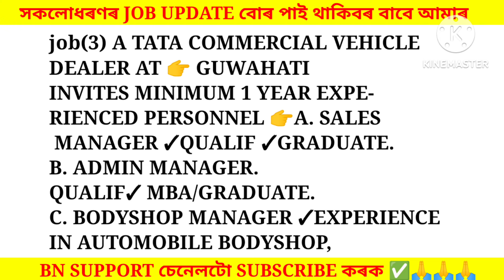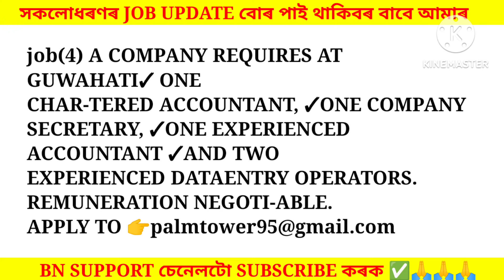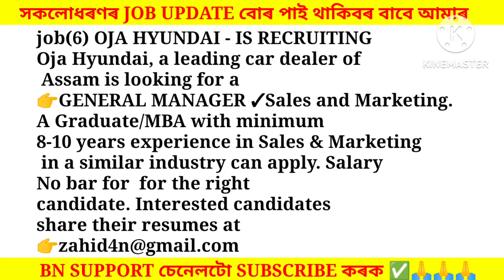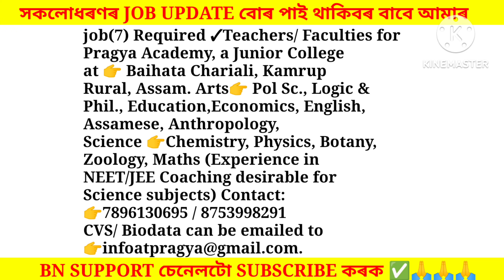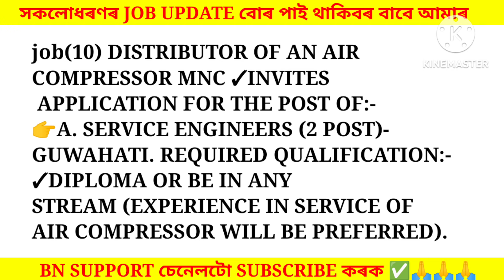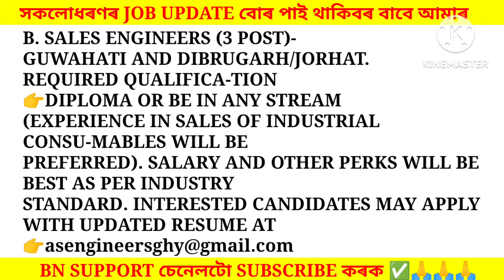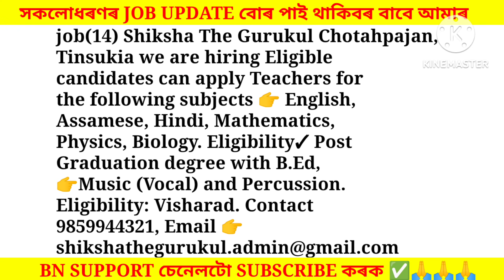Assam Private Jobs 2024 | Private Job in Assam | Assam job news Today | Assam job information #571